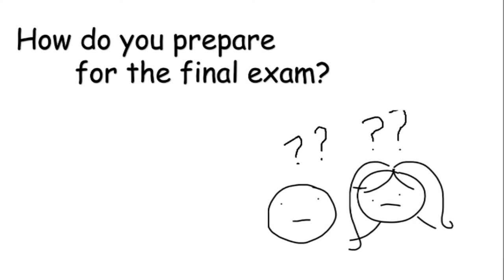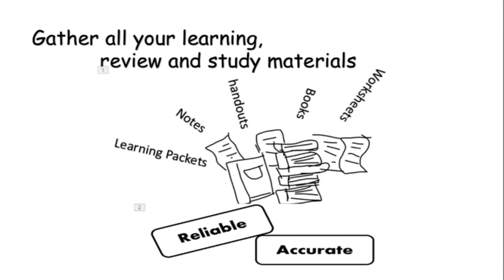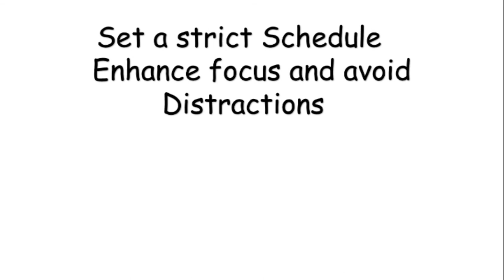How to Prepare for final examination?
Hi there If you are preparing for a final exam, here are
some few tips to help you get started and prepare .